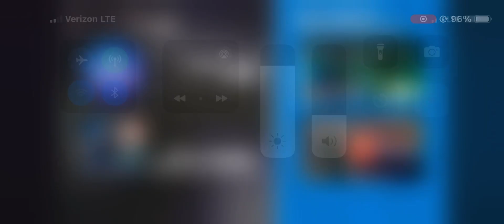13 hours scene